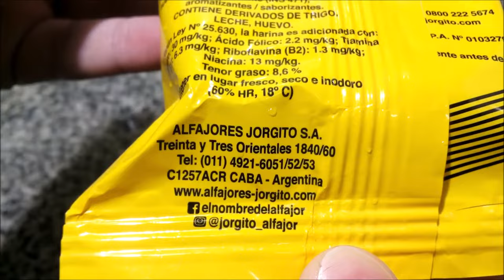Jorgelín Maxialfajor Triple Glaseado - Alfajor de Dulce de Leche Envoltorio Amarillo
Alfajor relleno con dulce de leche cubierto con baño azucarado. Peso neto 85g. EXCESO EN AZÚCARES. EXCESO EN GRASAS SATURADAS. EXCESO EN CALORÍAS.
Elaborado por: Alfajores Jorgito S.A. ( RNE 01001352 ); Capital Federal, Argentina.

Ingredientes: dulce de leche (leche entera, azúcar, glucosa, conservantes (INS 202), regulador de acidez (INS 500ii), aromatizante), azúcar, harina de trigo enriquecida Ley N°25.630, grasa vacuna refinada, miel, leche entera en polvo, albúmina de huevo, sal, leudantes químicos (INS 503ii, 500ii), emulsionante (INS 471), aromatizantes/saborizantes. CONTIENE DERIVADOS DE TRIGO, LECHE, HUEVO. Tenor graso: 8,6%

Información nutricional:
85g (1 alfajor)
Valor energético: 306Kcal=1285KJ (15% VD)
Carbohidratos: 55g (18% VD)
   Azúcares totales: 36g
Proteínas: 4,5g (6% VD)
Grasas totales: 7,3g (13% VD)
   Grasas saturadas: 3,8g (17% VD)
   Grasas trans: 0,3g
Fibra alimentaria: 0,5g (2% VD)
Sodio: 94mg (4% VD)

¡Riquísimo! Tapas densas , tiernas, arenosas, de correcta humedad y sabor más bien neutro y dulce (quizás con algo de limón, más abajo comento). Dulce de leche en correcta cantidad para un alfajor relativamente económico, muy rico (no es seco como parece a simple vista). Baño de típico sabor, azucarado, apenitas firme en la superficie pero se deshace al comerlo con un levísimo crujido. El alfajor tiene un leve sabor alimonado, particular y agradable, que no pude distinguir si proviene de las tapas, del glaseado o de ambos (o si uno se lo “contagia” al otro), pero es suave, el sabor del alfajor es tirando a neutro. Es bastante dulce ¡Me encanta!